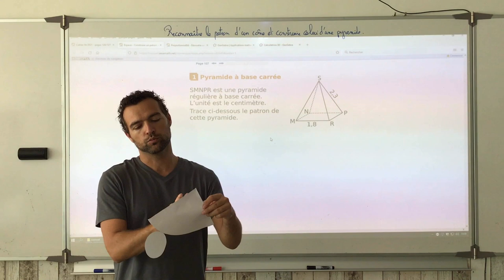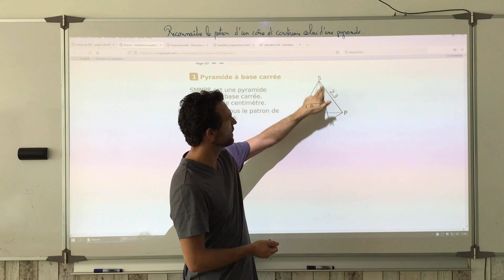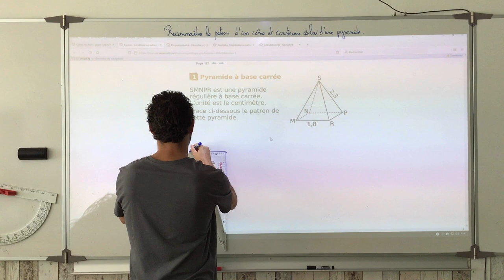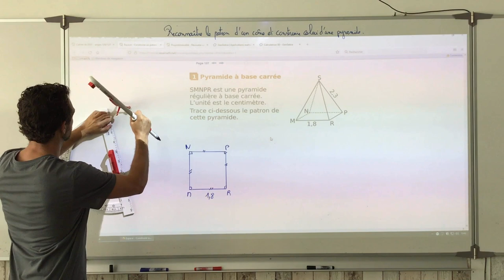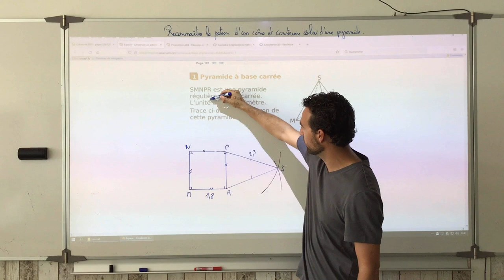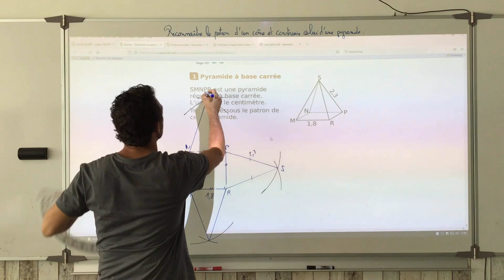Patron du cône et de la pyramide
On explique comment reconnaitre le patron d'un cône et surtout comment construire le patron d'une pyramide.